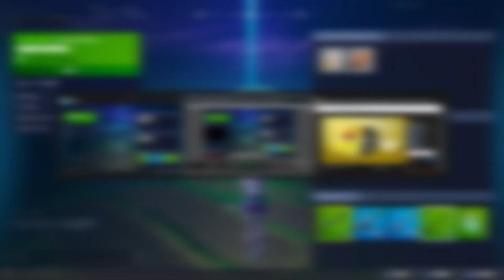Fortnite Item Shop Prediction -November 17th, 2020- Frozen Legends Pack item shop predictions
Fortnite Item Shop Prediction -November 17th, 2020-
17th November- Fortnite Item Shop Prediction-
This is my prediction video for the 17th November 2020

Tags!(DONT COPY USE YOUR BRAIN)

Videos You Might Like!

 IMPORTANT MESSAGE I don’t guarantee that any items will come back to the item shop and I don’t know when they will come back. But I’m looking at item shop history, popularity and the pattern of all item shop cosmetics. Then if I think that an item will come back I will include it in the prediction video.

KineMaster Premium
YouTube Studio FREE
YouTube FREE
Phonto FREE

I do not gift any subscribers cosmetics because I am a small channel and I don’t always have Vbucks. I also do not add people on Fortnite unless if I ask you to friend me.

🥳 I really appreciate all the positivity I have received.
If you read the description comment chillz and I will give your comment a ❤️